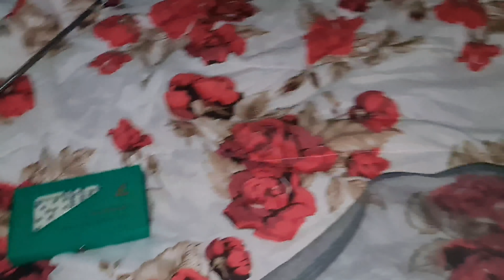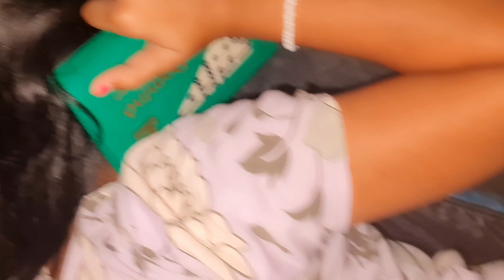NÃO PODEMOS MAIS ENTRAR DENTRO DE CASA SÓ PQ FALAMOS BATATINHA FRITA 1 2 3 ROUND 6 😭😭😱😱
Jaque_Lary